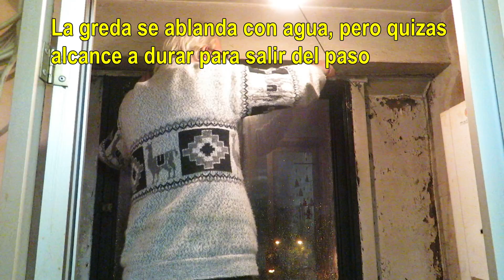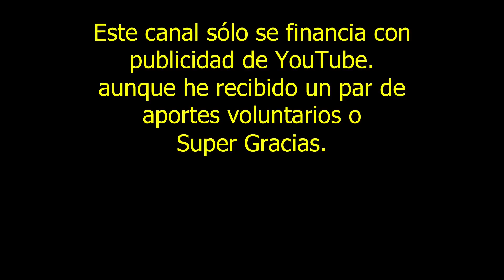Tapagoteras de emergencia – con Greda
En este video muestro como podríamos usar greda para tapar una filtración de lluvia en el marco de una ventana en caso de emergencia - cuando no tenemos otro elemento a mano, no podemos poner silicona, porque está todo mojado y no podemos conseguir algo mejor, porque todos los negocios están cerrados.

Ah, y no olvides hacer click en la campana al lado del botón de suscripción si deseas ser notificado de nuevos videos publicados en este canal.

Traducción y Subtítulos
Ingeniería/Negocios/Medio Ambiente
Recursos Humanos
Técnico en Gas SEC